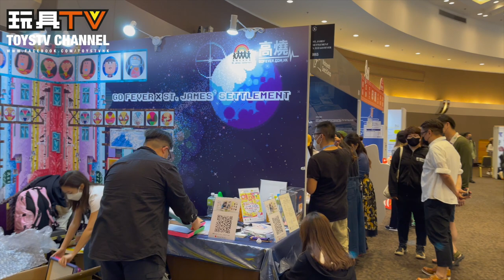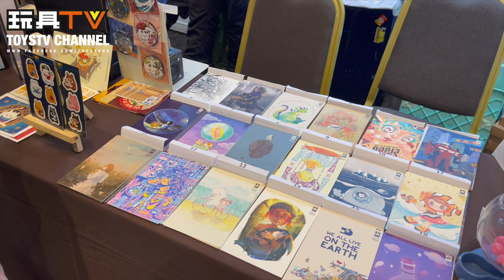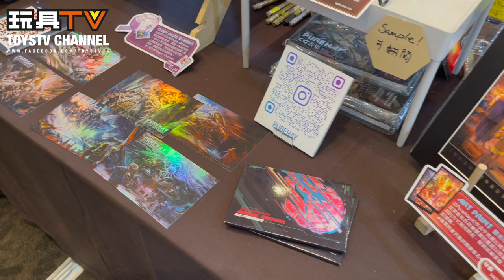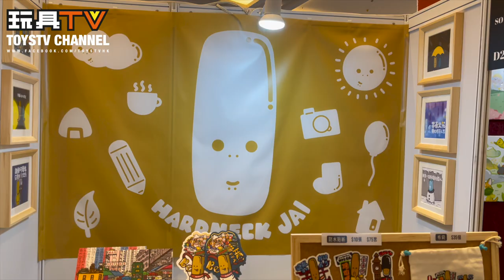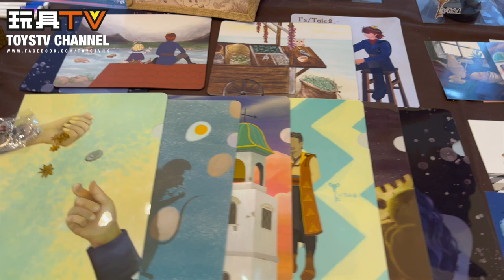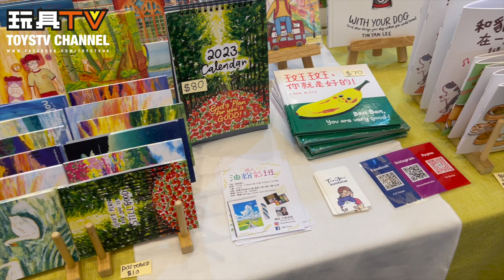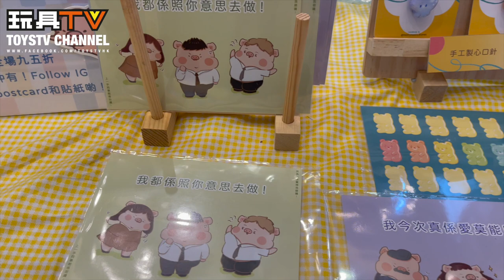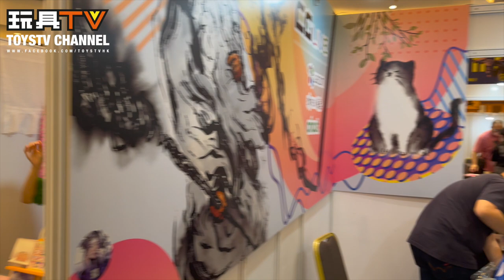[Art Toy Player] 遊一遊 - 香港插畫及文創展 2022 HKICS TOYSTV